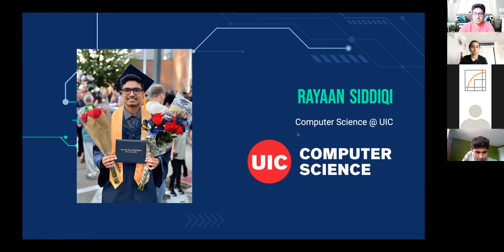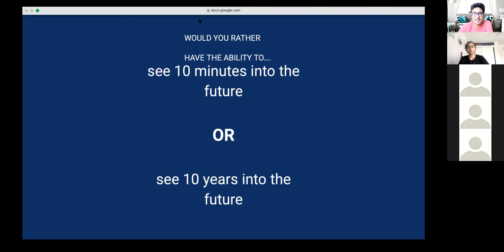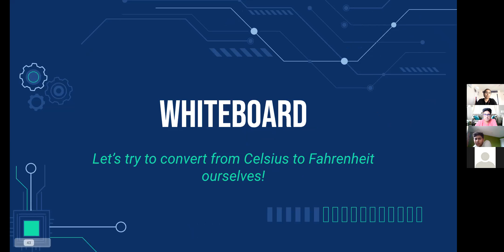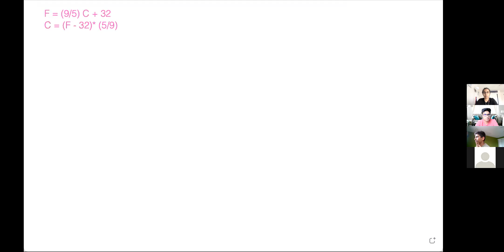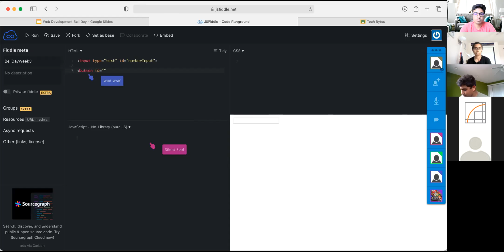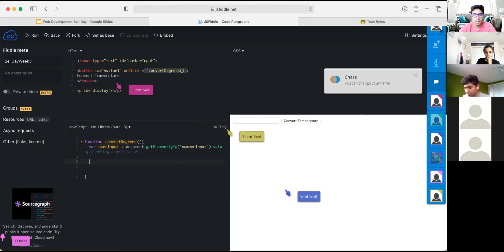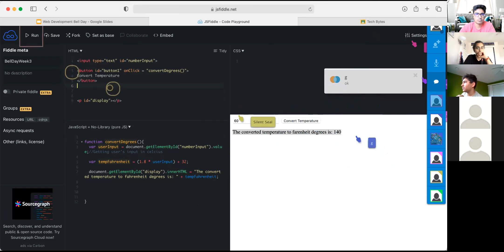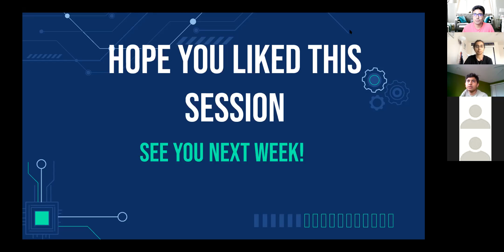Tech Bytes: Web Development Bell Day - Week 3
Let’s do some JavaScript bell ringers to wake up our coding brains! Every Monday, we’ll go through the thought process and actual code in order to solve tasks with a web interface. Whether you are a newbie to computer programming or have taken classes before, you will be sure to learn a whole lot and will build strong skills you can use on Web Development Wednesdays.

Tech Bytes is our popular computer science courses for middle schoolers taught by advanced high schoolers. Classes are recorded live and posted on YouTube. The class code for Google Classroom is qaf7ibj. Join to view current and previous projects and lessons.